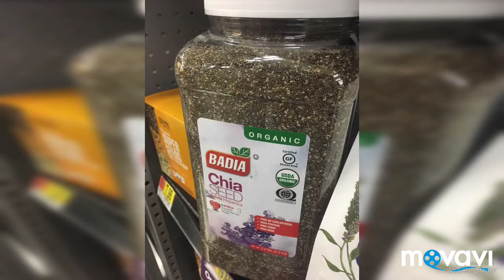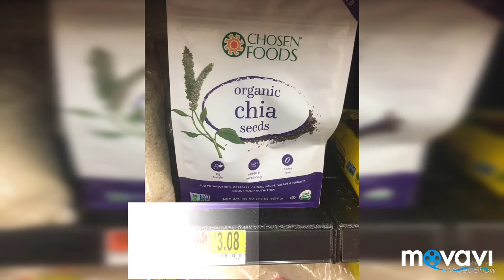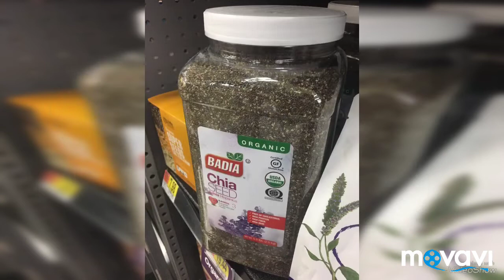بذور الشيا لو تعرفوا فوائدها حتشتروها حالا تعرفوا عليها وعلى اهميتها للجسم واهميتها لنقص الوزن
اهميه بذور الشيا. وماذا تعمل بذور الشيا فى جسم الانسان وفوائد بذور الشيا واهميتها لنقص الوزن وعلاج السمنه وفاعليه بذور الشيا للتخسيس بذور الشيا لها فوائد عديده للجسم chia seed importance of chia seed